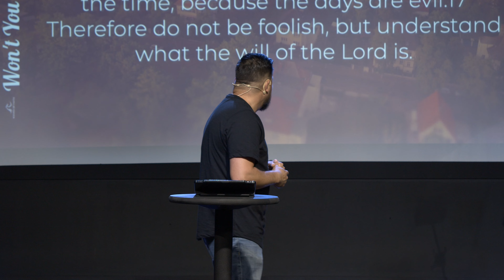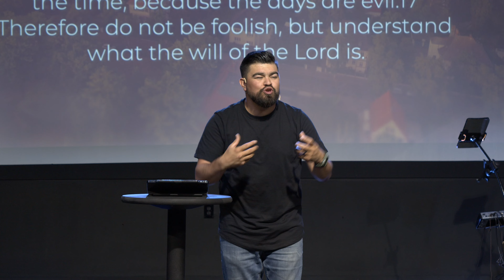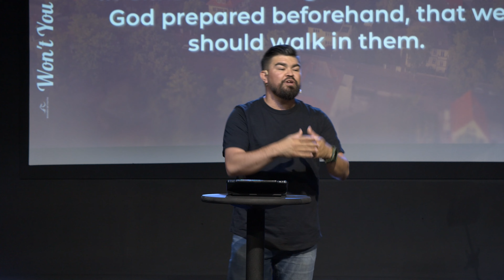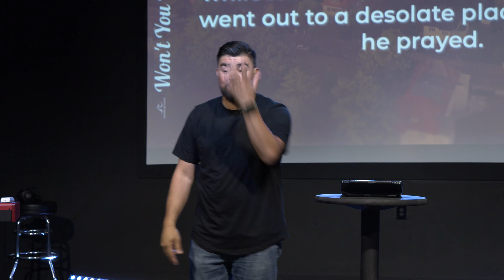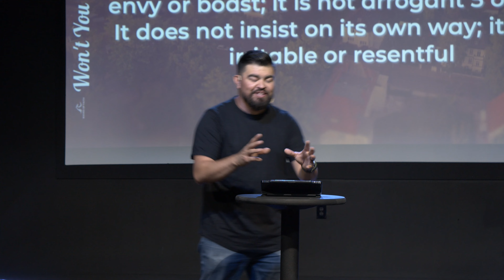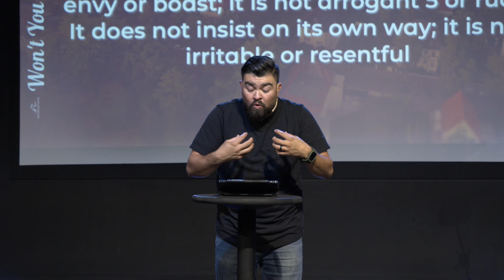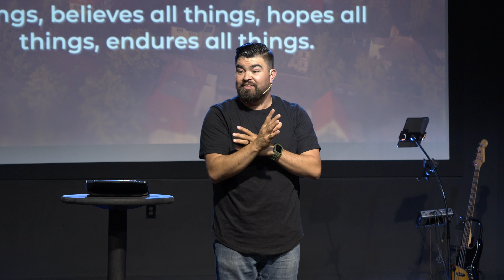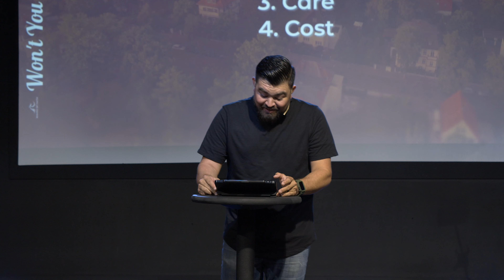Won't You Be My Neighbor Vol. 2 | Mario Morado | Waves Of Faith